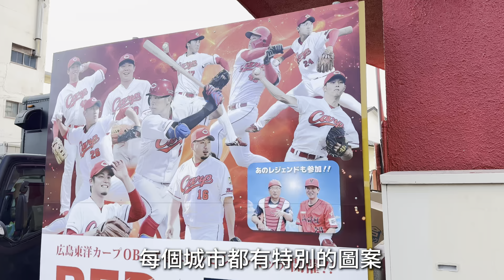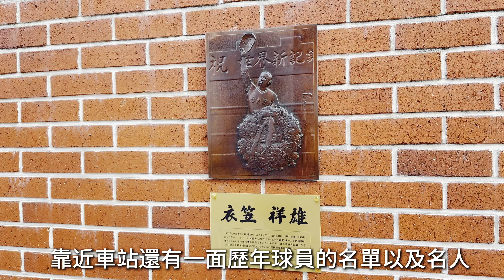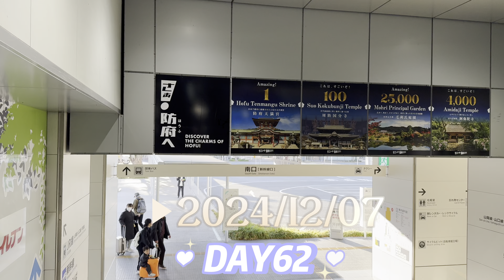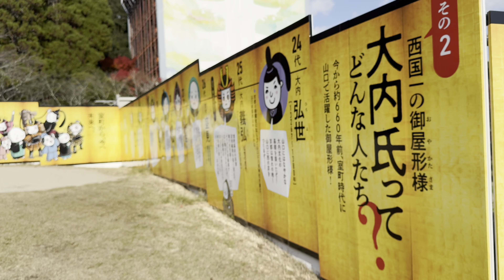2024/12/06-7日本旅行DAY61&62 廣島往山口縣｜防府天滿宮｜琉璃光寺｜山口駅｜廣島東洋鯉魚隊 Mazda ZOOM-ZOOM